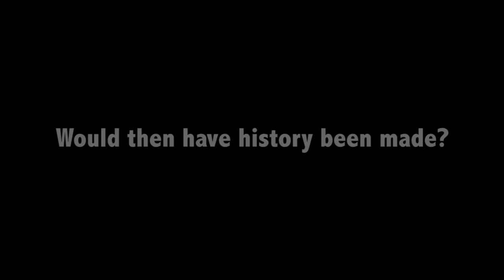HISTORY WILL BE MADE - ZDENO CHARA S AGGRESSION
Zdeno Chara's vicious hit on Max Pacioretty 09/03/11

This video isn't about bruins vs Habs, French vs english, Canada vs Usa it's not even about Chara. It's about the incompetance and lack of responsability of the league.

What happened has to be severly punished AS ALL of the other mentionned incident in the past! It's not a contest on what hit was stronger or anything like that: it's about for ALL OF THIS to stop and to be consequently punished when stuff like that happen.